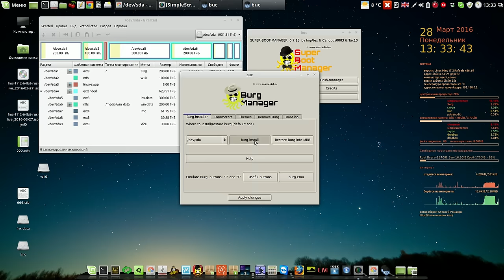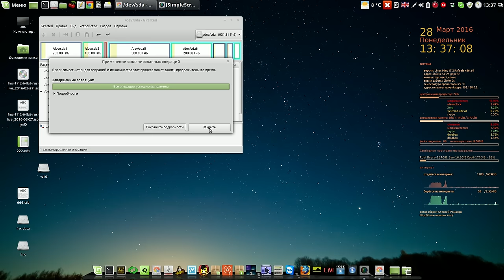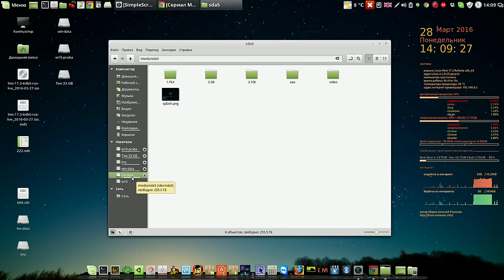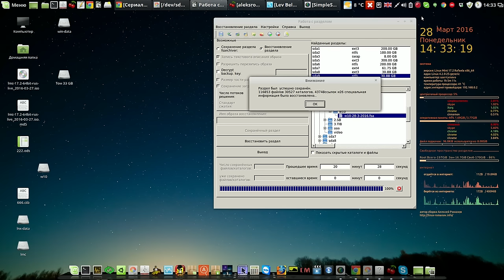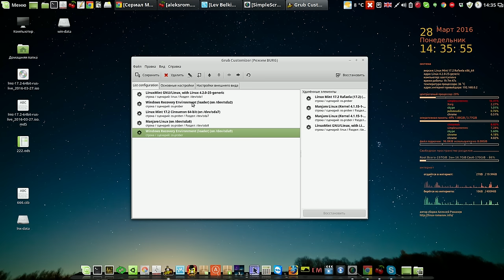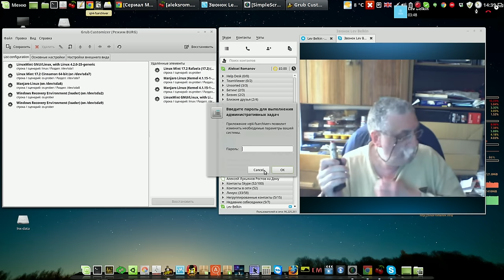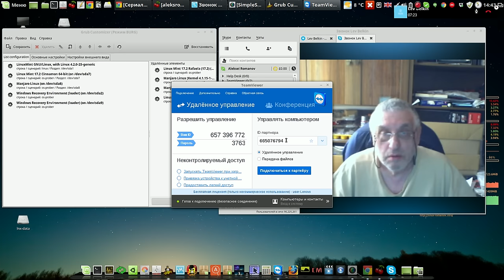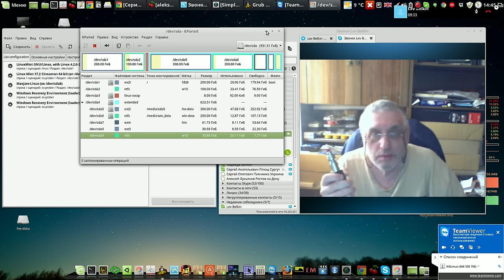Архивация разделов windows программой Fsarchiver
Мой сайт Архивация разделов windows программой Fsarchiver